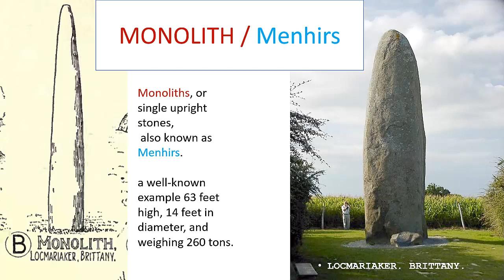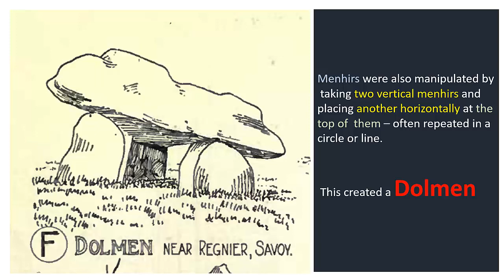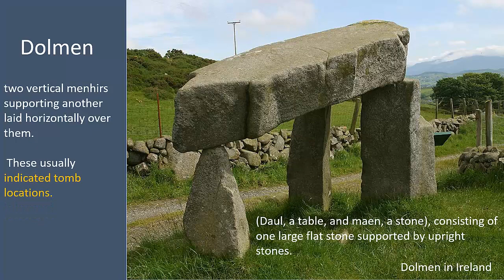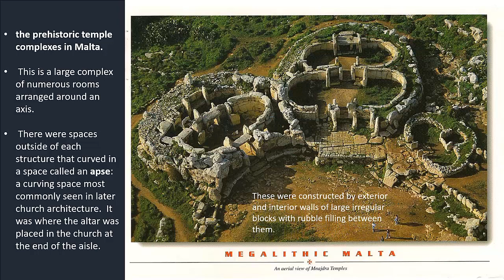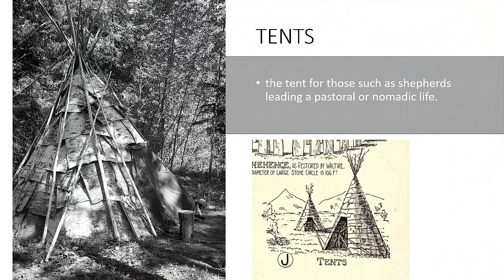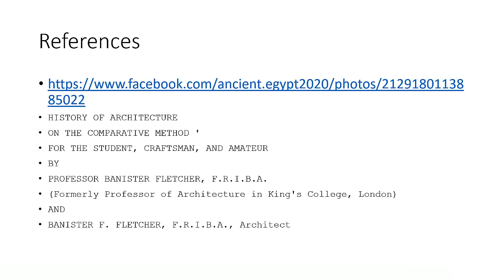Prehistoric Art and Architecture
Caves
MONOLITH / Menhirs
Dolmen
Cromlechs
STONEHENGE
The prehistoric temple complexes in Malta.
Huts
Village des Bories, France
TENTS
SHEILINGS
Lake Dwellings

Stonehenge Painting by John Constable

تاريخ العمارة
history of architecture
تاريخ   history
عصور ما قبل التاريخ

References

ON THE COMPARATIVE METHOD '
FOR THE STUDENT, CRAFTSMAN, AND AMATEUR
BY
PROFESSOR BANISTER FLETCHER, F.R.I.B.A.
(Formerly Professor of Architecture in King's College, London)
AND
BANISTER F. FLETCHER, F.R.I.B.A., Architect
1Peter Rowley-Conwy, From Genesis to Prehistory: The Archaeological Three-Age System and Its Contested Reception in Denmark, Britain, and Ireland (New York: Oxford University Press, 2007), 22.
2Claude Bassier, “Lascaux Cave Topographical Layout”, Les Témoins de la Préhistoire, 2014.
3Boundless, “Paleolithic Architecture”, Art History Volume I: Prehistoric-1400 (New York: Boundless, 2014).
4Christopher L.C.E. Witcombe, “Stonehenge”, Sacred Places, Sweetbriar College, (Accessed 2012).
From a lecture by Dr. Nora Laos, Lecturer of Architectural History, University of Houston (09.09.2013)